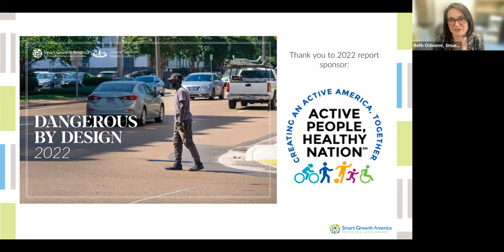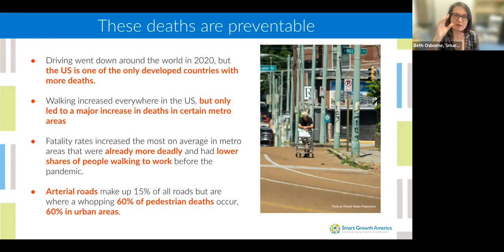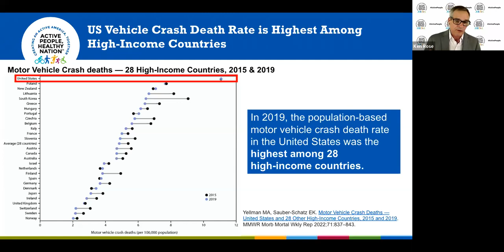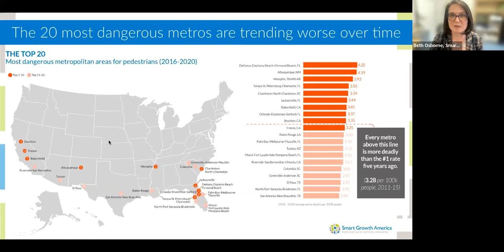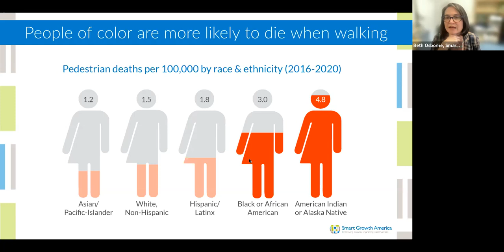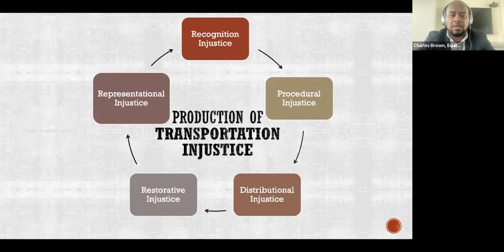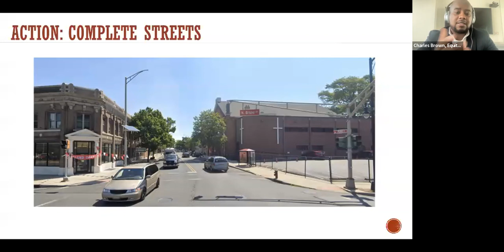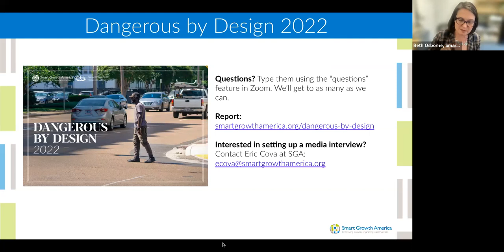Dangerous by Design 2022 - Presentation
This is the public briefing for Dangerous by Design 2022, the latest report from Smart Growth America and the National Complete Streets Coalition about the epidemic of preventable pedestrian deaths on roads designed for speed over safety.